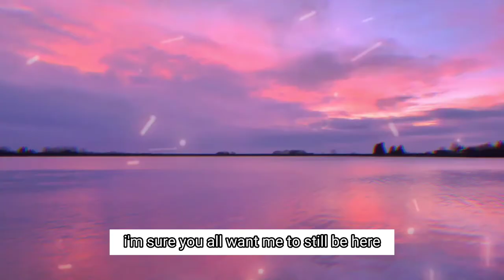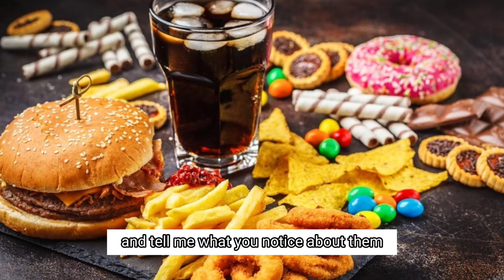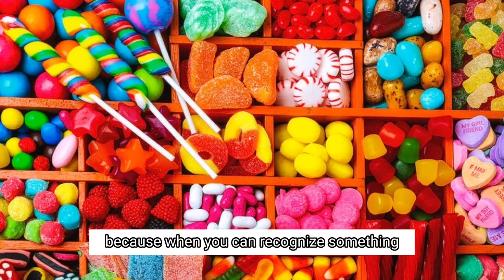How The Food Industry is Tricking Us To Eat Junk Food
Hello, healthy moms.
Since 2009, there has been a 62% increase in non-alcoholic fatty liver disease in children. This serious malady is very strongly associated with obesity. Obesity is one of the main cause if diseases in our bodies. If we or our kids must be. Healthy then they have to eat healthy.

Click and join the free training